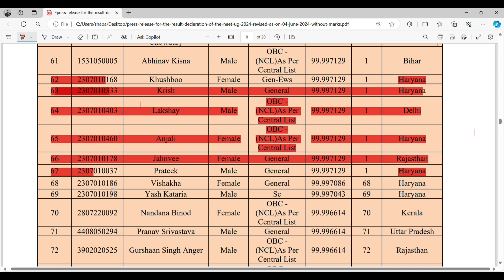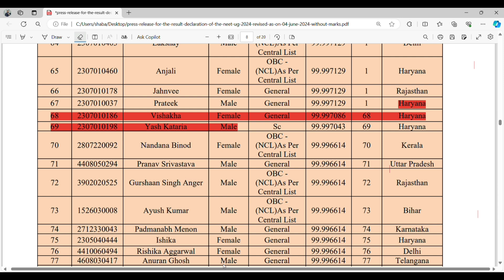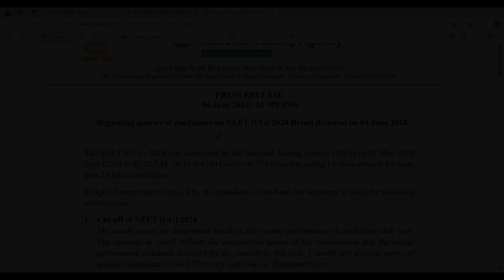NEET SCAM 2024 exposed: India's biggest medical exam fraud | NEET paper leaked | NTA ?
NEET SCAM 2024 exposed: India's biggest medical exam fraud | NEET paper leaked | NEET 2024
Neet biggest scam
Allakh pandy on neet scam
allen kota
Akash
nta scam 2024
physics wallah